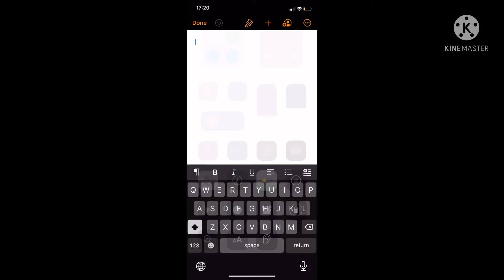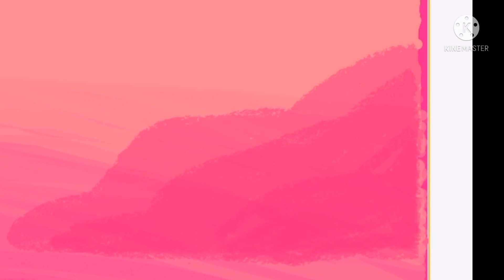DigitalArt Mobile | Art DigiArt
I’ve wanted to try this for a while now :)